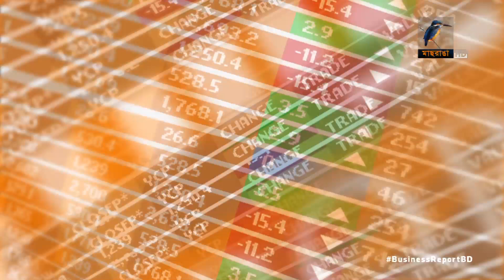স্টক আপডেটঃ ০৩ অক্টোবর ২০২৪ | Maasranga Business Report 2024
কেমন ছিলো ০৩ অক্টোবর, ২০২৪ এর ঢাকার শেয়ার বাজার?